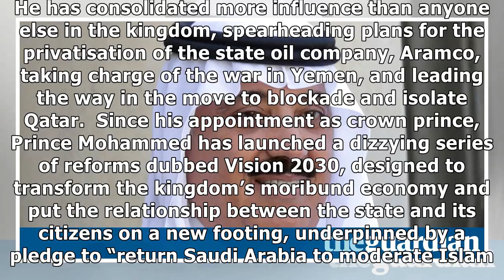Saudi prince miteb bin abdullah pays $1bn in corruption settlement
The senior Saudi prince Miteb bin Abdullah, once seen as a leading contender for the throne, has been released from detention after paying more than $1bn in a settlement with authorities, a Saudi official said. Miteb, 65, the son of the late King Abdullah and former head of the elite National Guard,...